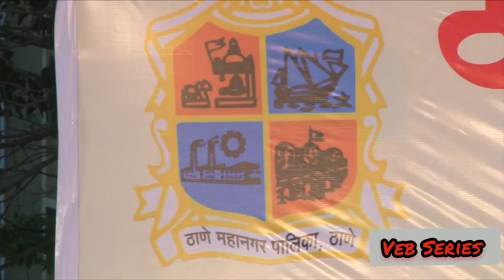Shree Ganesh Kala circle of Krave gav song Mi Aale Mi nighale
Brass band competition live